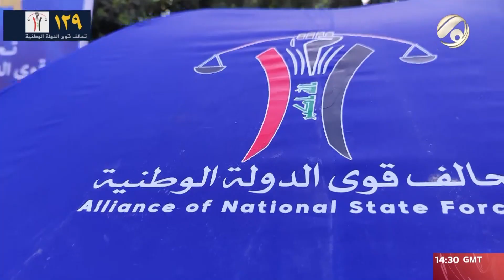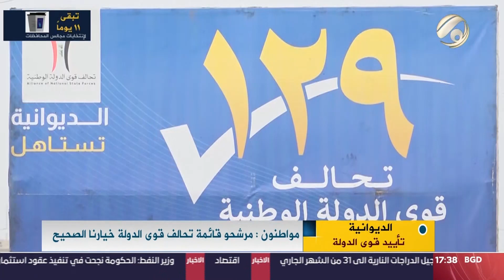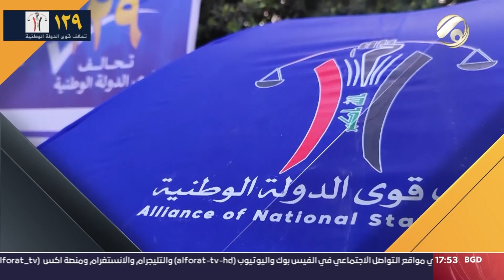بانوراما عراق مع محمود &سجى- السوداني: ضرورة الحفاظ على العملية الانتخابية وتطبيق القانون |2023/12/7